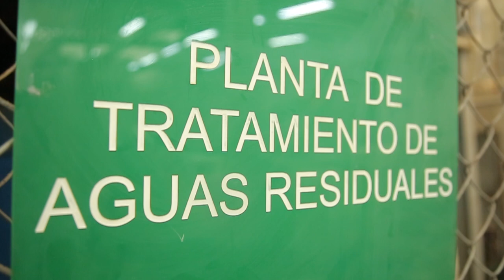Estrada Velásquez [Colombiatex 2020] Telemedellín